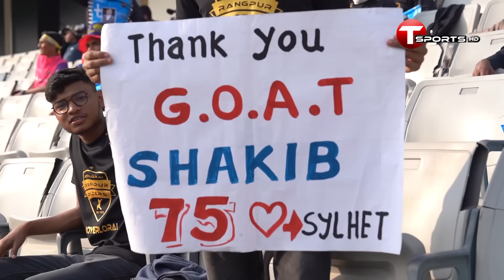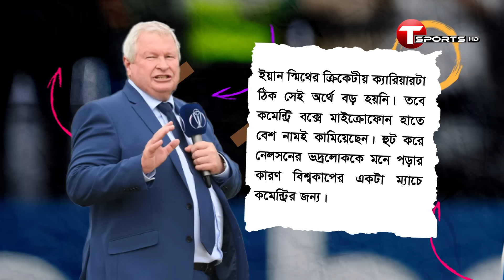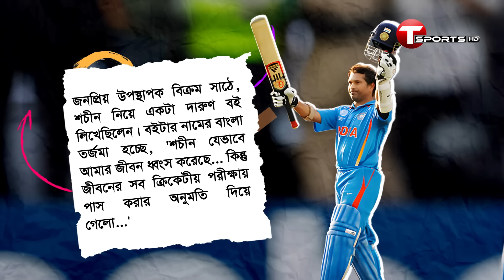নক্ষত্র থেকে 'সাকিব' নিজেই এক ক্রিকেট আকাশ | Shakib Al Hasan | T Sports